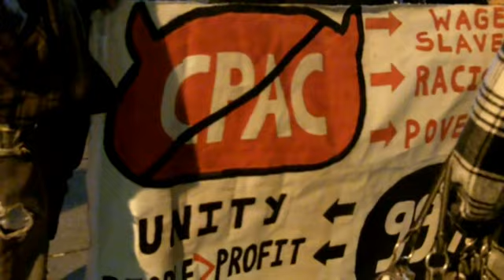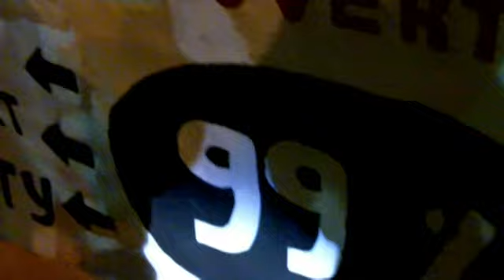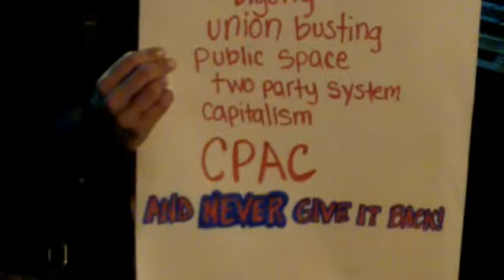Occupy DC, 99% protesters confront CPAC attendees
Occupy DC and 99% protesters held a demonstration Feb. 10 outside the front entrance of the Marriott Wardman Park hotel in Washington, D.C. Demonstrators gather at the site to protest the 2012 Conservative Political Action Conference (CPAC). Metro police and hotel security forced the group of the hotel's property. Outside the hotel protesters confronted conference attendees.